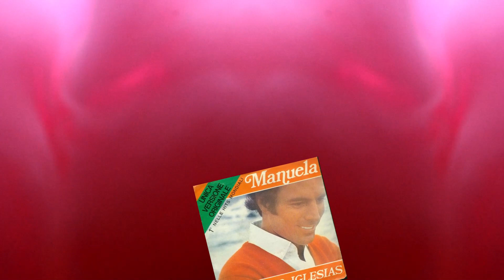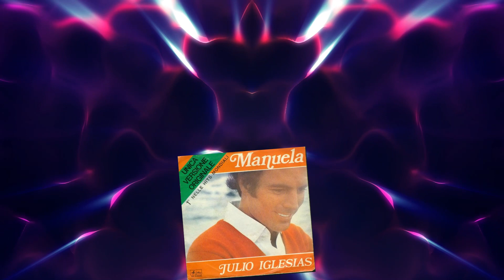Julio Iglesias- Manuela-1974